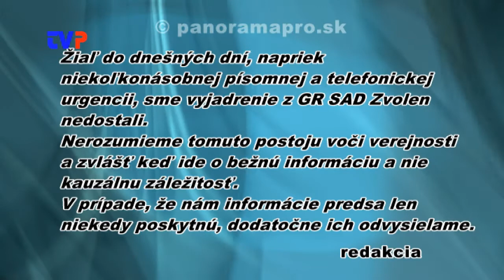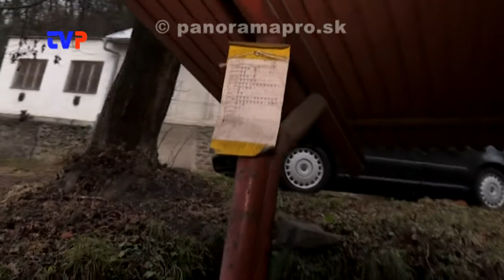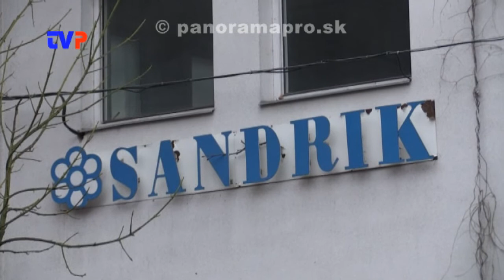Ďaľšia autobusová zastávka v Hodruši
Obyvatelia žiadajú zriadiť autobusovú zastávku na sídlisku.